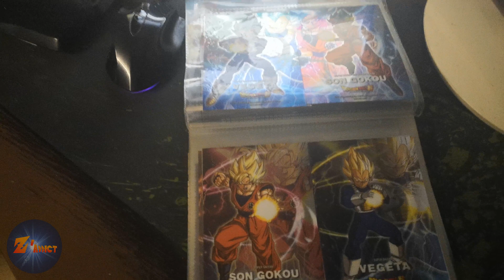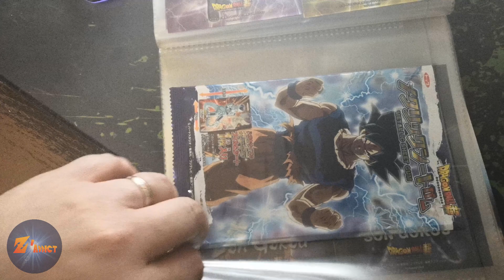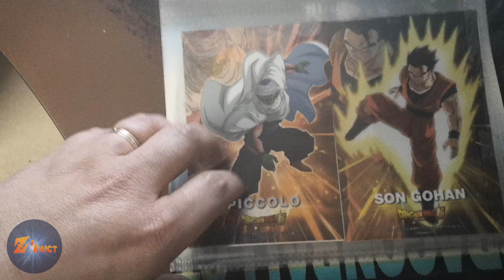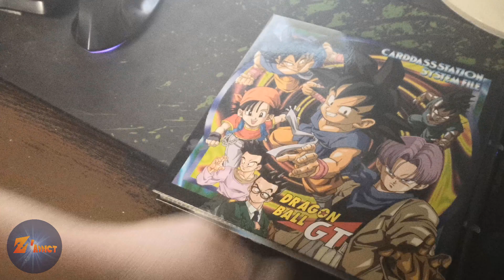Dragon Ball Super Metallic Sheet Gum Full Set - Part 1 & 2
Salut les Z'Addict, Aujourd'hui je partage avec vous Un classeur de ma collection Personnel, Avec au programme, un  Full Set Part 1 & 2  Semi Jumbo Metallic Sheet Gum.

Retrouvez la communauté des Z'Addict sur Le Groupe Facebook, Communauté basée sur le partage de collections Dragon Ball, Cartes Et Figurines...

Et N'oubliez pas ! Si vous rechercher Une Boutique Fiable qui assure la vente de Produits Dragon Ball, Cartes, Figurines, Book, items divers et variés Centrés sur le Manga...
1 Seule Boutique !    JDWorld    sur    JDWorld.fr